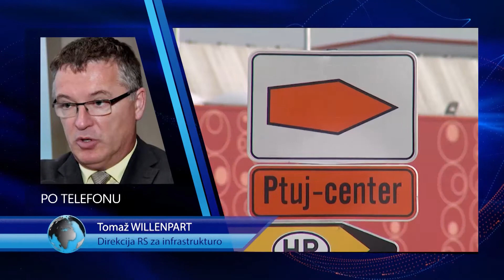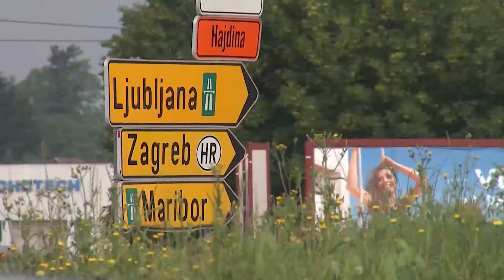PTUJSKI MOST BO ODPRT OD 25. AVGUSTA NAPREJ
Že od lanskega poletja je zaradi obnove zaprt glavni most čez reko Dravo. Obnova ptujskega mostu bo zaključena 25. avgusta, dober mesec dni pred pogodbenim rokom. Pri 60-let starem mostu je največ dela z izboljševanjem nosilnosti, prenovili pa bodo tudi vozišče, ki bo v celoti zgrajeno na novo. Predvideli so tudi izgradnjo dveh krožišč - med Zagrebško in Mariborsko cesto ter pri odcepu proti Zadružnemu trgu - a z deli še niso pričeli.  Kot so nam sporočili iz je Direkcija za infrastrukturo velikih zapletov pri sanaciji ni, več kot 65-odstotkov del pa je že zaključenih.